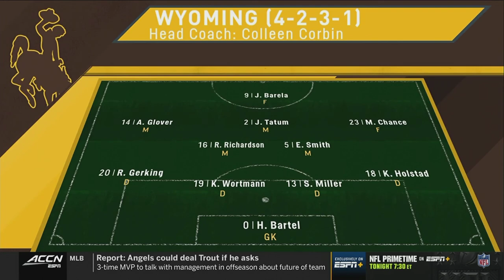Wyoming vs. Louisville Full Match Replay | 2023 ACC Women's Soccer